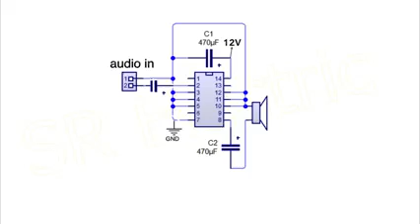सुपर बेस इम्प्लीफायर